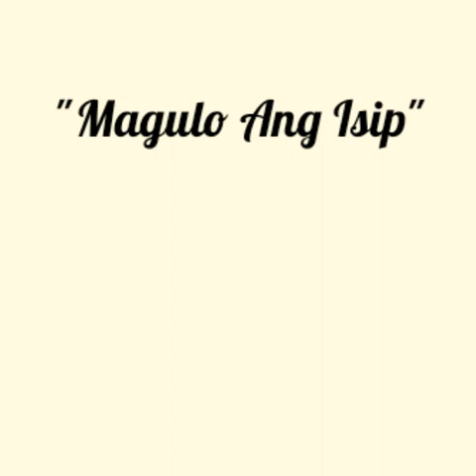Tamara At UP-Fair | Me On Bass Guitar | Magulo Ang Isip (Original Song)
Magulo Ang Isip - Tamara (Original Song)

Live At UP-Fair Cosmos 2020 and UP-Fair Elements 2020

Vocals/Acoustic: Renee Tamara
Keys: Aubrey Alamani
Lead Guitar: Andre Queyquep
Bass: Kevin Joshua Edellon (Me)
Drums: Joseph Bernales

📷: Gretel Yadao